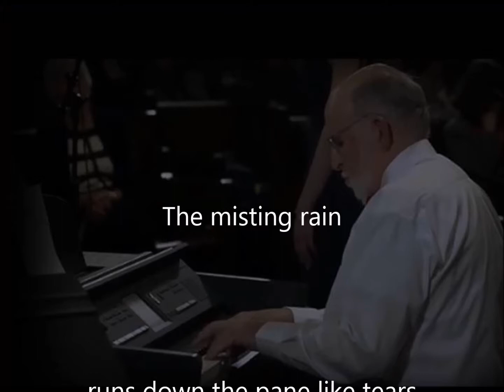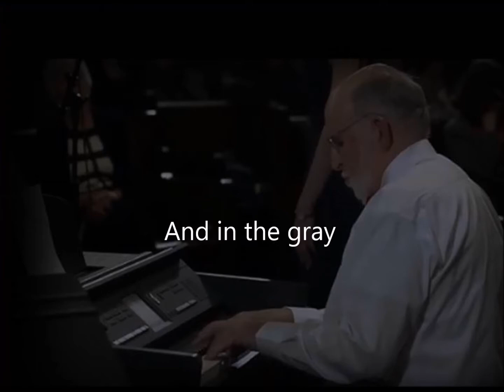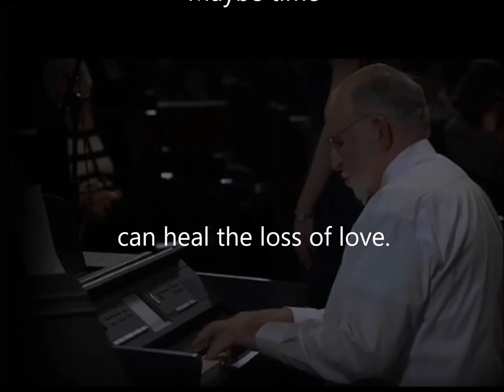Peter McCutcheon - Lost Love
Peter McCutcheon - Demo recording with lyrics
A Songwriter's Sketchbook